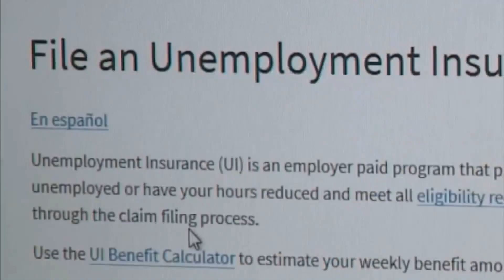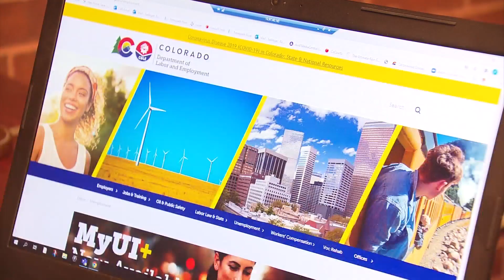Colorado Unemployment Fraud Problems Having Snowball Effect On Available Resources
Colorado's Labor Department says there have been just as many fraudulent claims for unemployment benefits as valid ones.